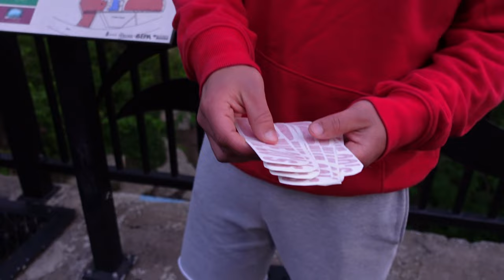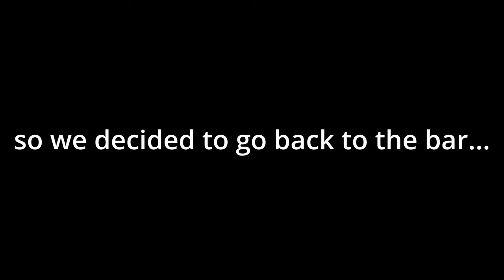Tuesday's are for Karaoke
Somehow we ended up in a bar singing karaoke, we did not plan it it just happened, this is how hanging out with the 20's is. come join us for more adventures.